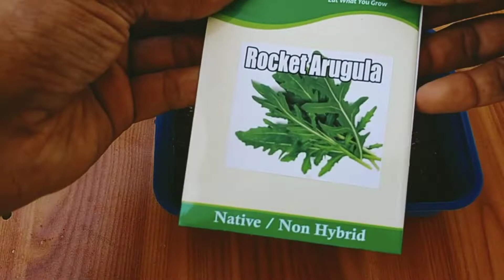Rocket Arugula Herb seeds Germination Test | SeedBasket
Rocket Arugula Herb seeds Germination Test & growing as Microgreens
Seeds germinates in just 2 to 3 days and can be harvested as microgreens from 7 to 12 days  after germination.

SeedBasket.In is one of India leading e-commerce market place to buy online vegetable seeds, fruit seeds, seeds, grow bags and other home/terrace gardening products.